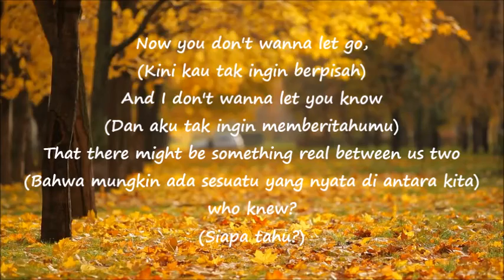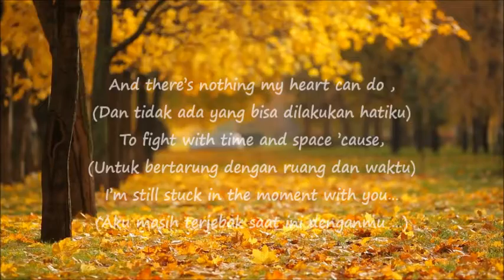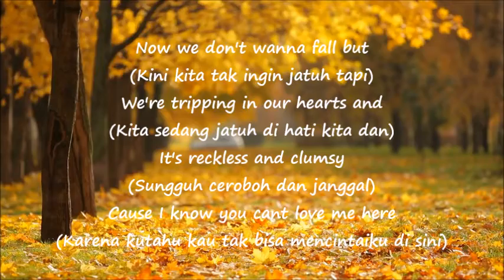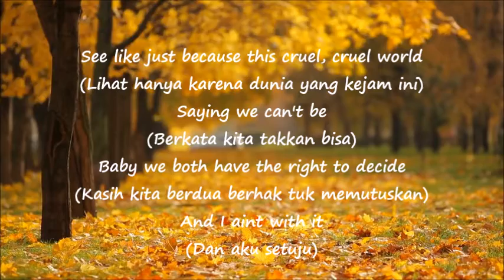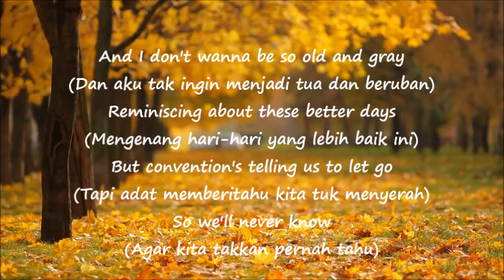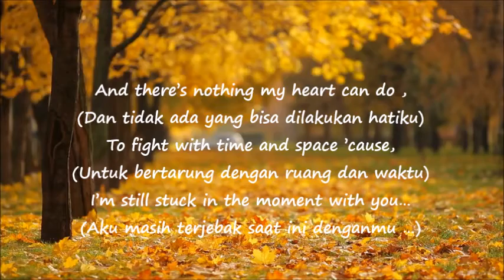Justin Bieber - Stuck in the Moment (Lyrics & Terjemahan)